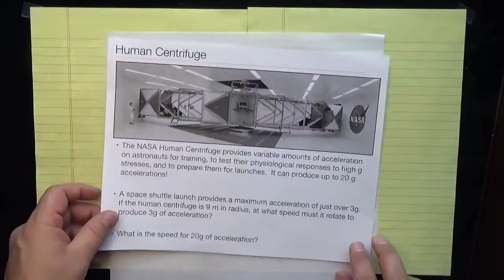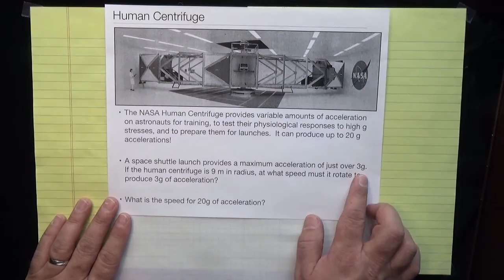PhysicsProblems - Rotation, Centrifuge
Worked out example problem. NASA Human Centrifuge, and connection between centripetal force and tangential speed.